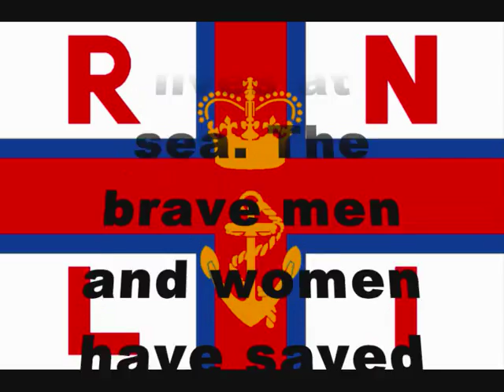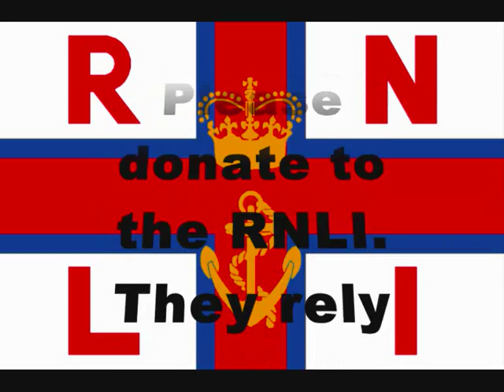RNLI TRIBUTE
A tribute to all the men and women of the RNLI.